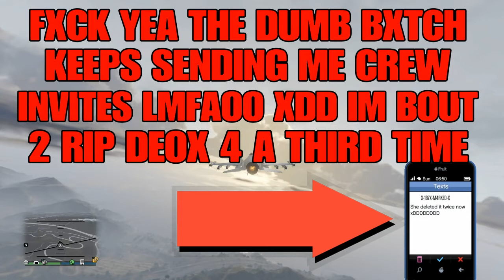EXPOSING TFFFF OUT D E D I C X T I O N (DEOX) RIP X-187X-M4RKED-X, xDirtyLil_xSlxt,xlMsNoFlyzonelx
IIIMOST_HATEDIII